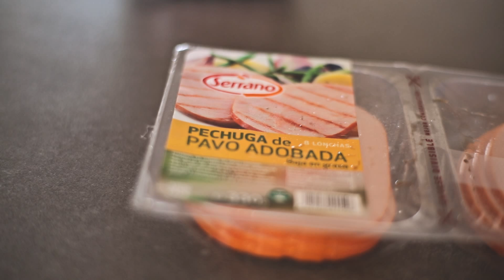Vídeoreceta Serrano | Lentejas con Manzana al Curri y Pechuga de Pavo Adobada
Os proponemos un plato casero de lentejas con Manzana al Curri y Pechuga de Pavo Adobada, un toque diferente y sabroso para un plato tradicional.